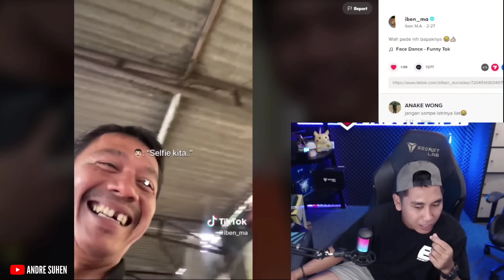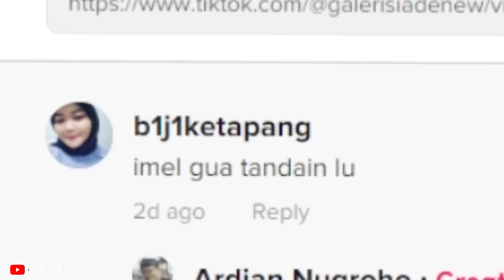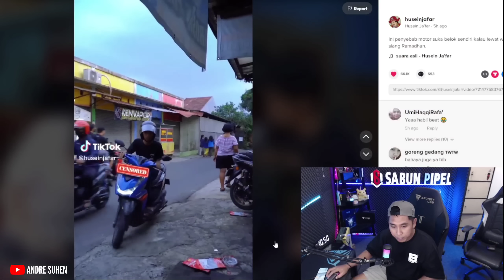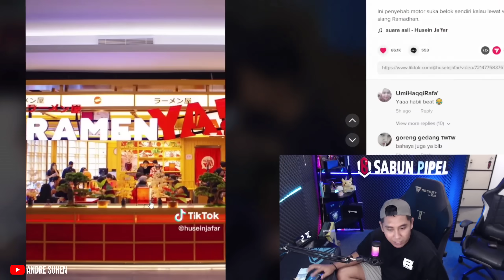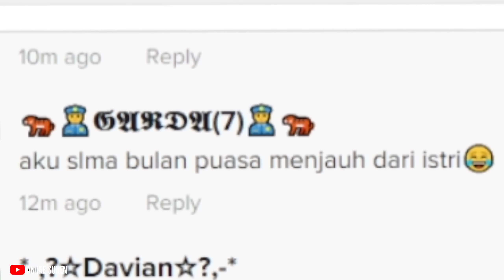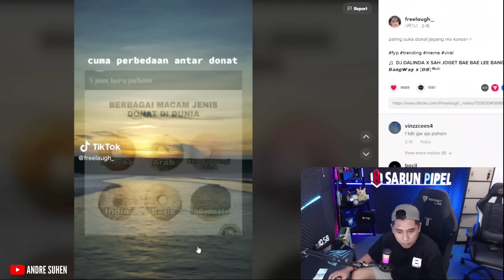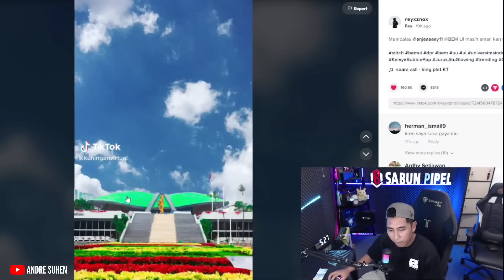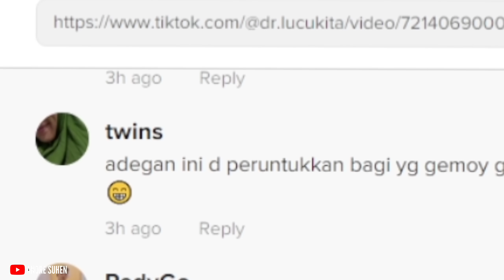HABIB LNGSUNG TURUN TANGAN❓..REACT MEME KOCAK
emang harus di beri paham

video ini cuma hiburan dan bercanda ,jangan di bawa serius 🙏

Ges kalo ada jagoan video meme langsung tag ke akun gw ..